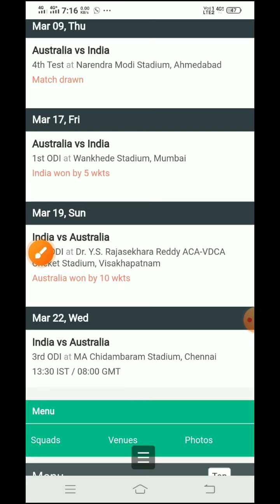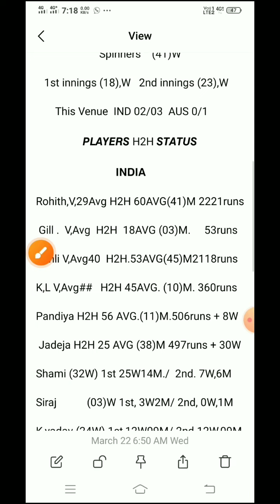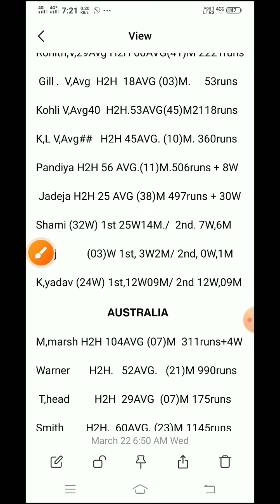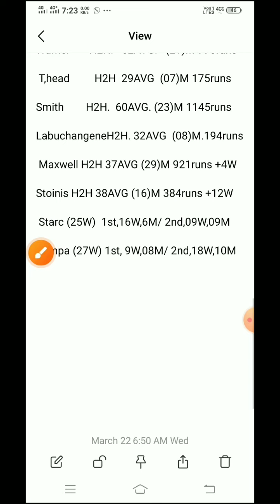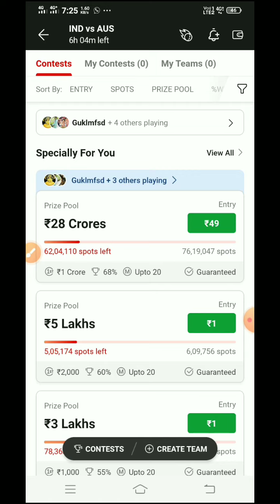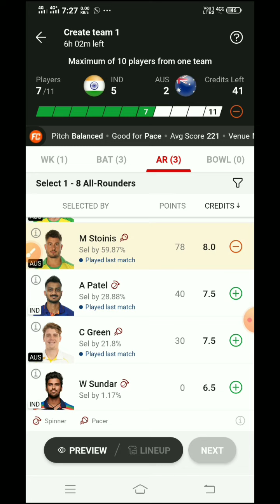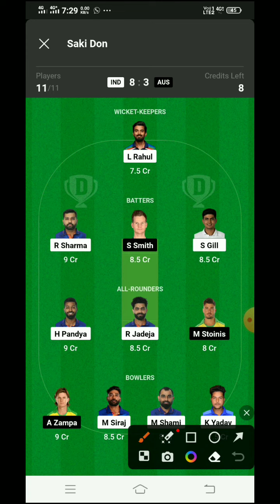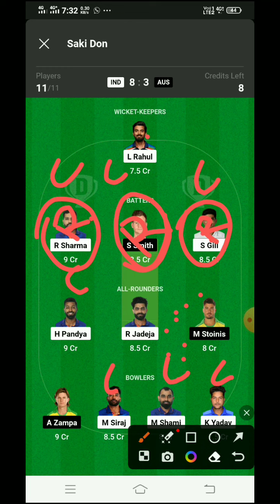Ind Vs aus 3rd odi match previw tamil